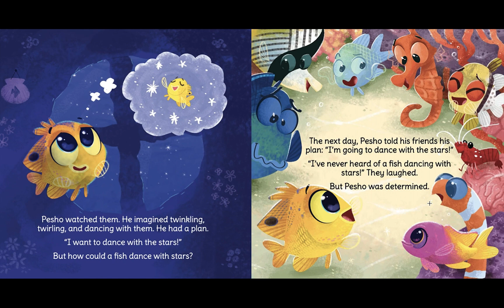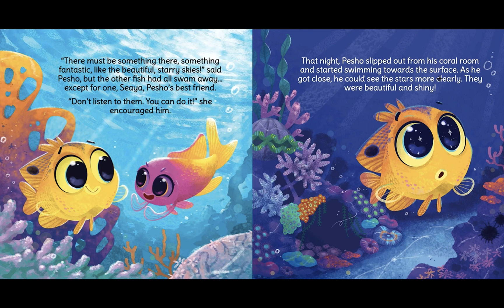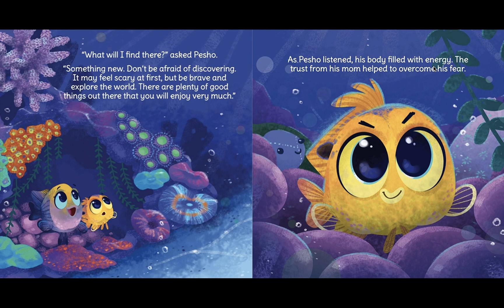Let´s Read: The fish who wanted to dance with the Stars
El dia de hoy te traigo The fish who wanted to dance with the Stars.